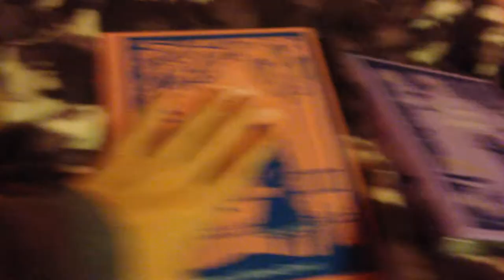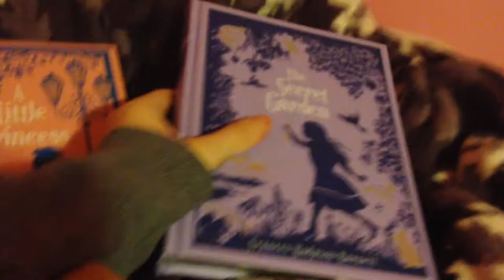The most beautiful books ever ❤️